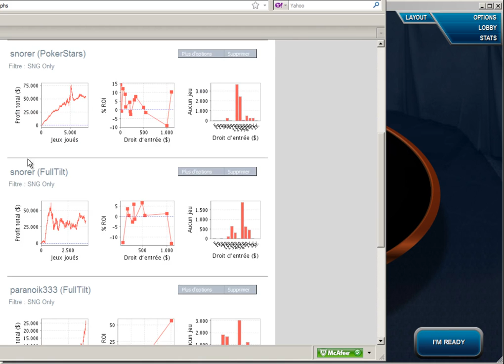BestKicker : Looking for the Best #7 (par Surasuri)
Description de la vidéo :
Surasuri est de retour sur les tables de SNG HU de FullTilt à la recherche des meilleurs joueurs de cette variante pour les affronter en direct pour vous. Il commence cette session contre snorer, un bon joueur au style plutôt "old school", pour la terminer contre bmwnick1, un regular qui détruit les High Stakes Turbo depuis quelques années déjà avec plus de 400.000$ de gains.

Description de la série :
Surasuri propose ici cette série de vidéos assez particulière puisqu'il va partir à la chasse aux joueurs de SNG Heads Up les plus connus et les plus redoutés de la sphère online. Voici donc une occasion rêvée pour plonger au coeur de l'action au milieu des plus gros Sharks.